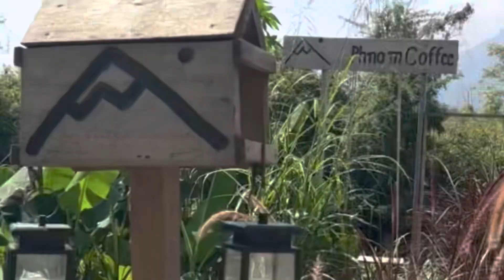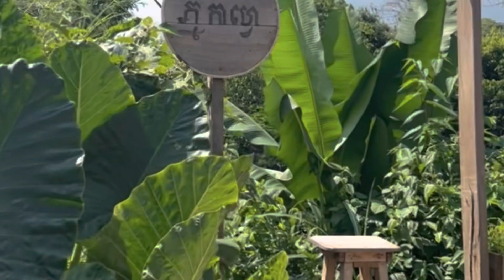ភ្នំ1500 ដែលជាកន្លែងទេសច៍រមិនគួរមើលរំលង | The Best Tourism area in Cambodia at the Por Sat Province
មានពេលចង់ទៅអោយបានបីបួនថ្ងៃ❤️